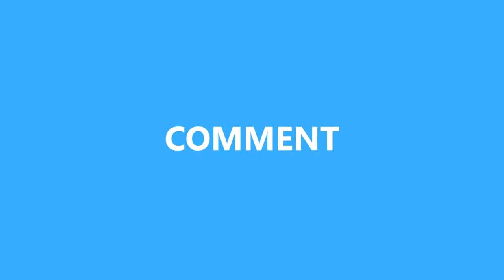Rainbow Six Siege: Fails & Frags #5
First half Frags second half is solid fails. still trying to fix some things (mouse sensitivity & FPS)

Intro:
Mikedead - Your Pixels

As always have a ripper of a day!